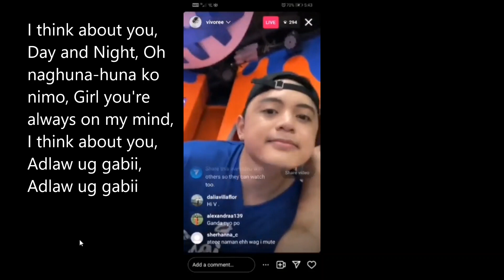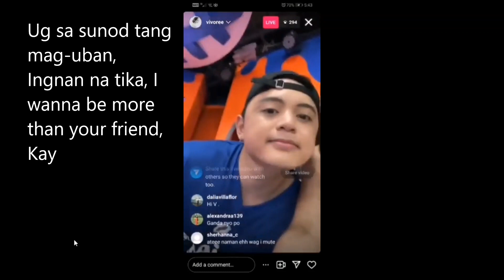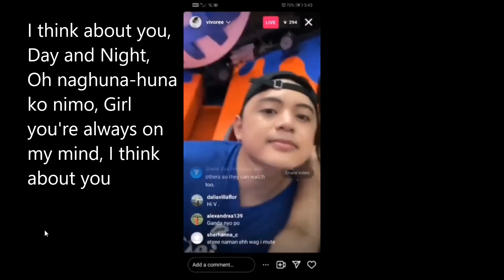JEREMY & VIVOREE [DAY AND NIGHT - ALAMAT - LYRICS]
JEREVI [JEREMY & VIVOREE]